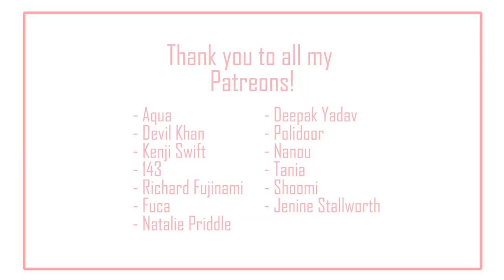Reacting to my Japan travel videos: Discovering ASAKUSA (Japaniku 01 ep 03) | IkuTree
Reacting to my solo travel videos to Japan!
These episodes are already getting longer and longer! Let's go to Asakusa Tokyo today!